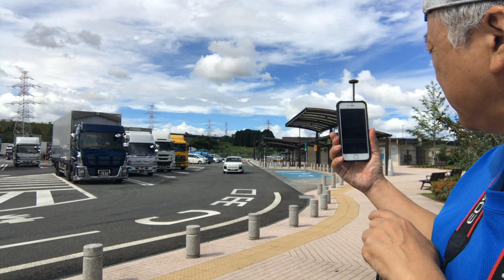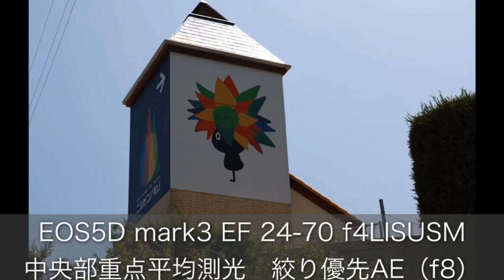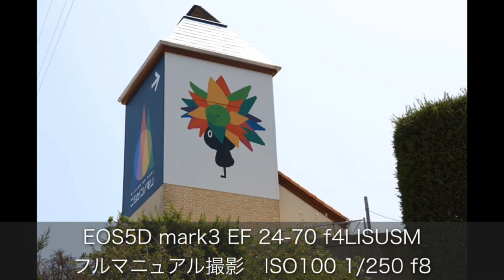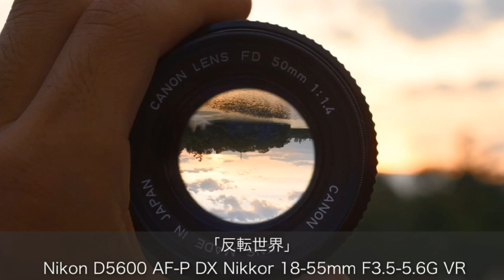露出を極める！写真を作品に変える方法。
今回の動画は、結構極端な内容になっております。それは違うとか、もっとこうすれば良いなどと言った感を抱く方は居ると思いますが、まぁ参考程度にご視聴ください😊

貴方は、ずっと露出計の数値を頼りに写真を撮ってないですか？それともAEで補正ナシ？

勿論露出計の数値のままに写真を撮ってもまぁ良い写真になりますが、もっと写真を極めたいのであれば、露出の事を根本的に考えるべきです。

適正露出とは一体なんなのか。適正露出から大きく外しての作品の作り方など、詳しく解説してまいります。